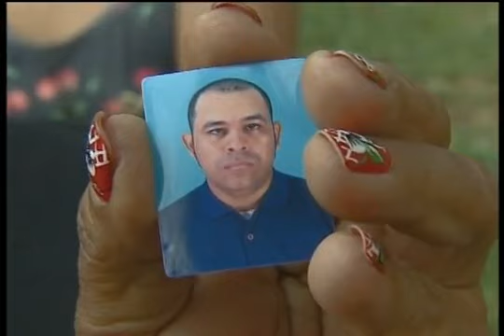Desabamento do porto da Anglo-Santana-Amapá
Matéria exibida no Jornal Hoje  sobre o desabamento do porto da Anglo em 28 de março de 2013. Reportagem Simone Guimaraes